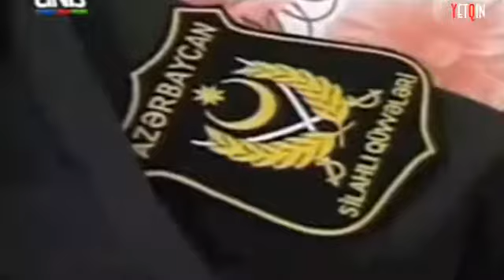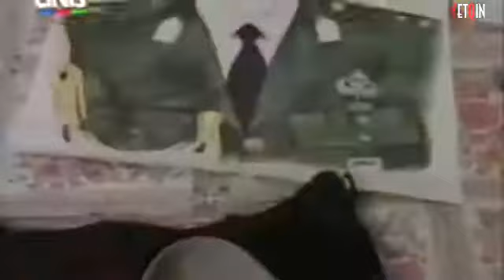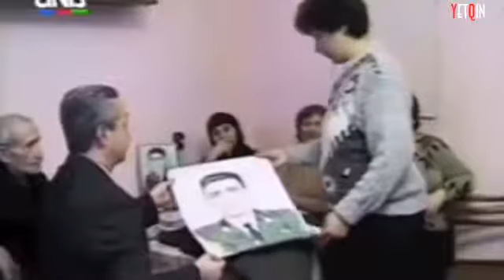Ramil Səfərov *Joy.az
joy.az